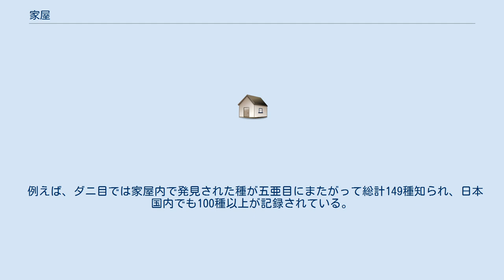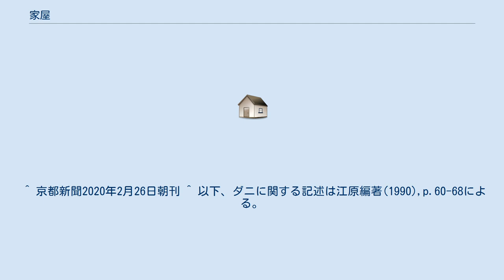家屋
家屋（かおく）は、人が居住する建築物のこと。
家（いえ）、住宅（じゅうたく）。
 生物学的な表現をすると、ヒトが作る巣といえ、一般に固定された場所に頑丈な素材で建設される。
ただし、人が定住生活を送るようになったのは最近の話であり、それまでは移動式の住居を用いていた。
現在でもモンゴル人のゲル、中国の水上居住者や東南アジアなどのハウスボート、欧米諸国に多く見られるようなトレーラーハウスのような移動家屋が存在する。
しかし、テントのような仮設の物は家屋とは呼ばれない。
また、固定された場所であっても、洞窟内にそのまま住むような場合は一般に家屋とは呼ばれない。
 最低限、人が風雨をしのぎ、そこで安心して寝起きすることが出来るものが家であり、またそこで居住を共にするものが、家の仲間であり、家族となる。
家屋はいわばそうした家族のための器と考えることが出来る。
 豪華な庭園、プールなどを供えた豪邸と呼ばれるものや、客家の土楼のように100を超える家庭が居住する大型の家屋もある。
逆に貧弱でつましい家屋としては、ホームレスの段ボール箱やブルーシートを固定した空間などが挙げられる。
 日本では1881年に奈良県河合町佐味田の4世紀後半の前方後円墳（佐味田宝塚古墳・国の史跡）から出土した「家屋文鏡」の家屋の図像が最古のものとして知られている。
 日本の税務、不動産登記実務上では、以下の3要件をみたすものを不動産登記や固定資産税の対象となる家屋としている。
 なお、長期間居住者のいない家屋は空き家（空家）といい、居住者がおらず荒廃した家屋は廃屋、あばら家などと呼ばれる。
日本では住宅を撤去して更地にすると固定資産税の軽減措置が受けられなくなるため、相続した住宅をそのまま空き家にしているケースが増えていることが2014年に確認されている。
同年には、市町村が倒壊の恐れがある「特定空き家」の撤去や修繕を命じること、また、行政代執行も可能にする空家等対策の推進に関する特別措置法が成立した。
 2020年2月25日、2017年10月国土交通政策研究所の調査によると、無回答を除くと専任職員を置いていない市町村は約32％に上り、空き家がある自治体の内、対策をした実績があるのは約13％にとどまった。
 家屋内には、人以外にも多くの生物が出現し、様々な生活を行っている。
その出現の理由も家屋の利用の方法も様々なものがある。
 例えば、ダニ目では家屋内で発見された種が五亜目にまたがって総計149種知られ、日本国内でも100種以上が記録されている。
もちろんこの中には外部から一時的に侵入したもの、偶発的なものも含まれる。
 ある程度、常在的に棲息するものには以下のようなものがある。
 家屋に生息する動物には、しばしばその地域では家屋でしか見られないものがある。
また、そのような種は、往々にして世界的な分布を持つ。
これは人間の移動に伴って運ばれるためと考えられる。
例えば、クモの場合、野外にも見られるものから家屋内でしか見られないものまであり、純家屋性の種は世界的に広く見られる例が多い。
これにはアシダカグモ・チリグモ・ユカタヤマシログモ・オオヒメグモ・チャスジハエトリ等が挙げられる。
 家屋の立っている敷地、または家屋などを含めた敷地全体を屋敷（屋敷地）という。
なお、大きな邸宅のことを「お屋敷」「御殿（ごてん）」ということもある。
 ^ 空き家率、過去最高の13．5％＝山梨、長野が上位―総務省　時事通信 2014年7月29日 ^ “「放置空き家」対策法成立　立ち入り調査可能に”. 日本経済新聞社 (2014年11月21日). 2018年2月24日閲覧。
 ^ 京都新聞2020年2月26日朝刊 ^ 以下、ダニに関する記述は江原編著(1990),p.60-68による。
 ^ 八木沼(1969)p.78